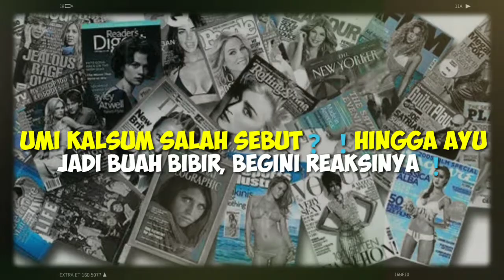UMI KALSUM Salah Sebut❓ ❗Hingga AYU TING TING Jadi Buah Bibir, Begini Reaksinya ❗